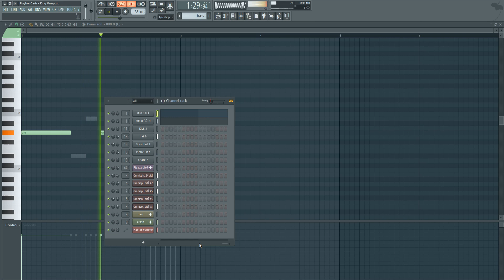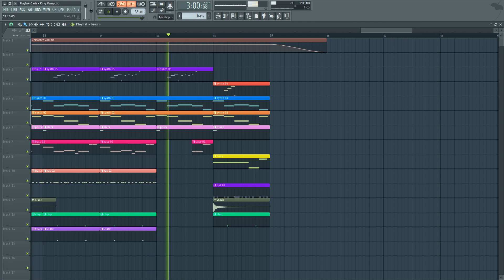Playboi Carti - King Vamp (FL Studio Remake + Free FLP) 2020